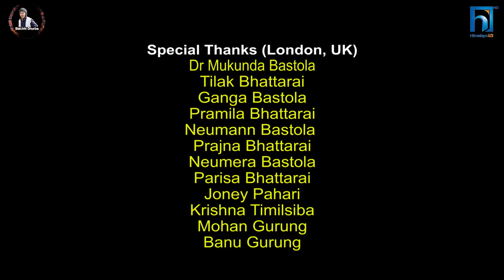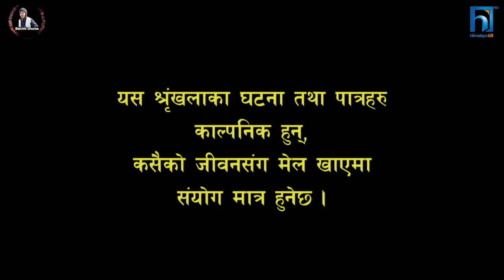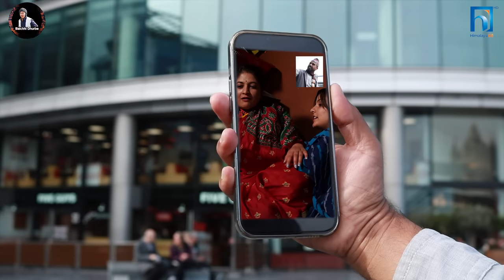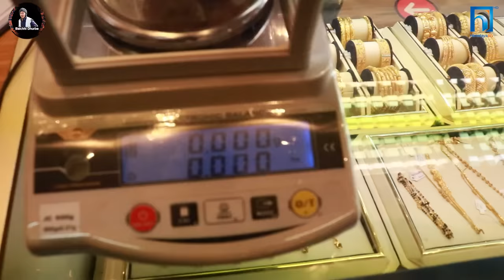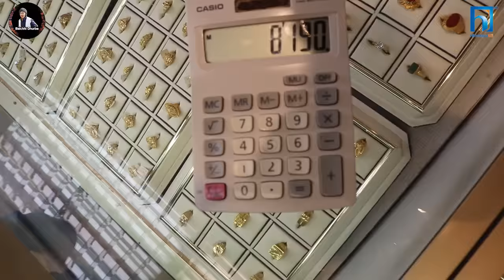Halka Ramailo || Episode 155 || 30 October || 2022 || Balchhi Dhurbe, Raju Master || Nepali Comedy